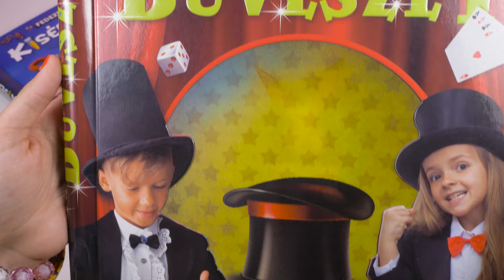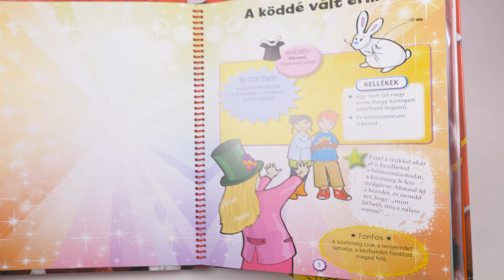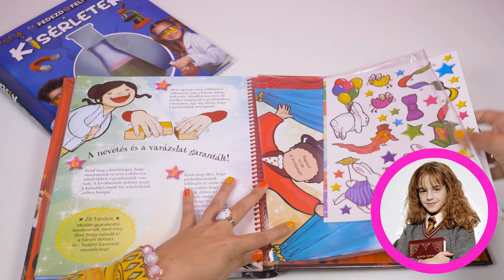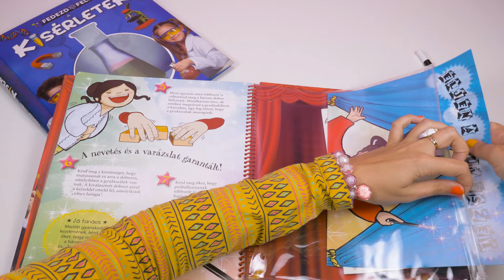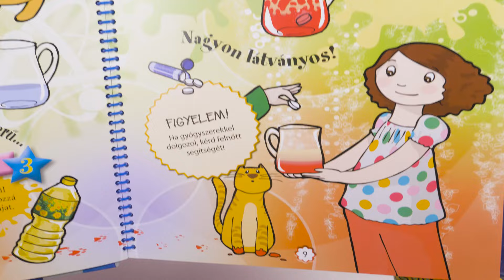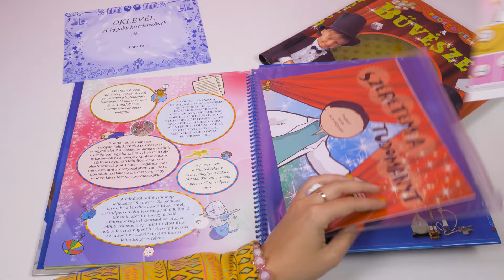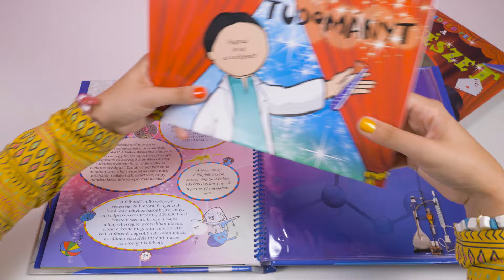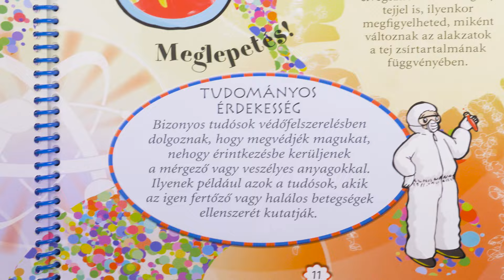Kicsomi - 🦄 Kiki 🦄:🎁 Fedezd fel! – A BŰVÉSZET és A KÍSÉRLETEK 🔬😯🎩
A könyveket a NAPRAFORGÓ KIADÓTÓL kaptuk, köszönjük!

A BŰVÉSZET:
Szereted a varázslatot? Abrakadabra! Ebben a könyvben rengeteg hihetetlen és meglepő bűvészmutatvány található! Csupa olyan kellékre van hozzájuk szükség, amelyek otthon is megtalálhatók. Kezdődhet az előadás!

A KÍSÉRLETEK:
Szeretsz kísérletezni? Ebből a könyvből megtudható, hogyan lehet tojásból labdát csinálni, vagy úgy mozgatni a tésztaszálakat, mintha élőlények volnának. Indulhat a kísérletezés!

A Kicsomi csapata:
🦄 Kiki 🦄
⚽ Csocsó ⚽
⭐ Mimi ⭐

Termékinformáció:
Anyaga: papír, műanyag